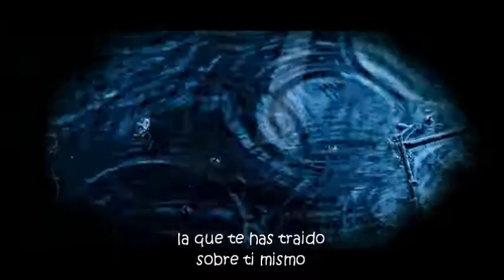Heart of a Coward - Shade (subtitulado al español)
Letra:

So where are you now?
Hiding behind another masquerade
Your deception stripped you of all you ever loved
You lie awake at night afraid to even dream
 Cos when you close your eyes, all you see is me

 There's no disguising your true nature
 You're nothing but a fucking traitor
 Suffer bitch!

 Drown in waters of depression
 Your pain is purification

 This hatred's building up
 Take one last look above
 The pressure's all too much
 Say goodbye to all that you love

 You know I bore you no ill will
 And that you brought this upon yourself
 You know I meant you no harm at all
 But now I'll bring you hell

 What have you become?
 You're fading
 You're nothing

 I will rise up to tear you down
 And no-one will stand in my way
 I will bring you to your knees
 Our dreams were one and the same
 But no more
 No more!

 This is nothing but a waste of emotion
 You are nothing but an insect I stamp on
 Vindication through an onslaught of violence
 Living manifestation of nightmares

Película: Alucinaciones